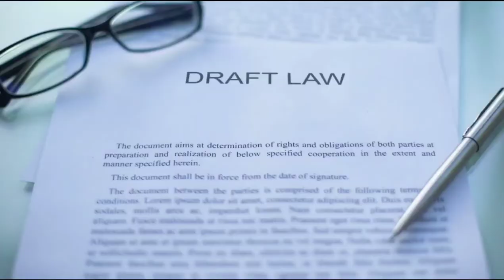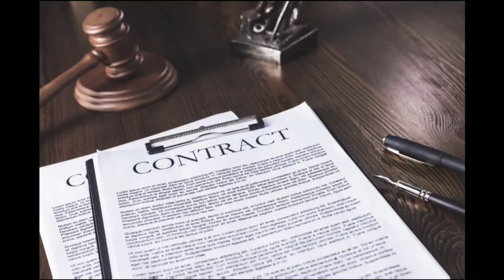Білім туралы заң қашан қабылданды